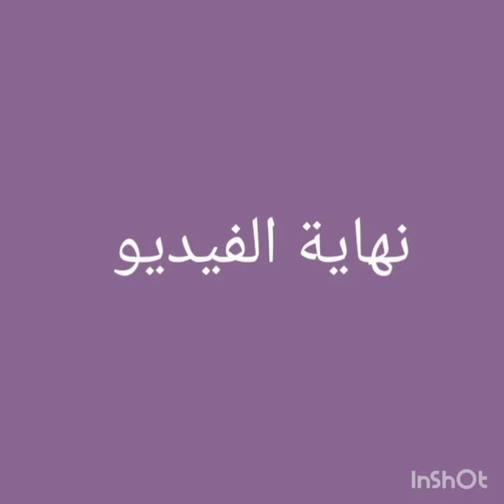الاعبين المتألقين لي مشاو من البطولة 💔💔